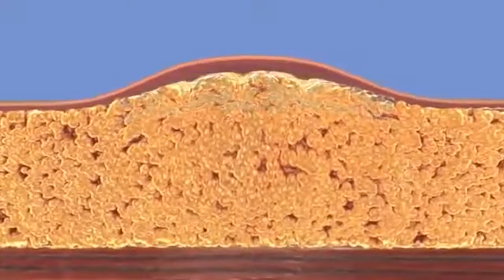✅Coolsculpting (Fat Freezing) Treatment And 💰 Cost in Hindi | How Does CoolSculpting Work?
Want to Reduce Belly Fat without surgery And wondering what are the solutions available to remove body fat??
In this video Dr. Chiranjeev Chhabra discusses what is Coolsculpting (Fat Freezing) treatment in Hindi, How CoolSculpting Works, What does the CoolSculpting procedure look like?

How Coolsculpting helps to reduce belly fat. She also talks about CoolSculpting Benefits and Cost in Hindi language.

ALIVE WELLNESS
We are committed to wellness as a whole & offer solutions for one's body, hair & skin.

Alive Wellness Clinics aims at putting our patients first and believes that a beautiful outside starts from the inside. ‘Wellness’ is at the core of all our treatments. Our treatments are aimed at revitalizing the body.

OUR APPROACH
We believe in safety, in excellence, and in not only helping you ‘look’ but ‘feel’ great. While traditional treatments only focus on outer beauty, our medical treatments stress wellness and becoming stronger every day, on the inside.

👇Our Services👇

✅ Skin Alive - Skin Pigmentation Treatment, Anti-Ageing Treatment, Acne Treatment, etc
✅ Hair Alive - Hair Therapies: For Dandruff, Hair Fall and Baldness
✅ Body Alive - Body Shaping, Cellulite and Body Tightening
✅ Nutri Alive
✅ Bridal And Groom Program
✅ Dermatology - Skin Grafting, Psoriasis

Video Content for Better Understanding